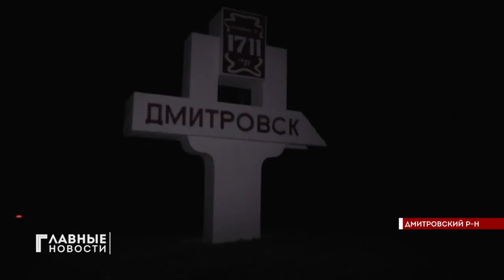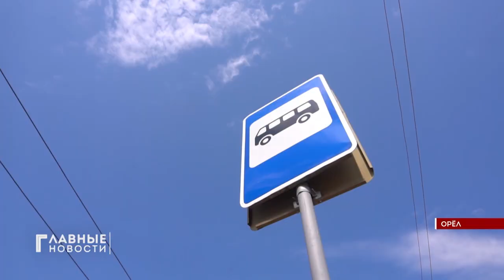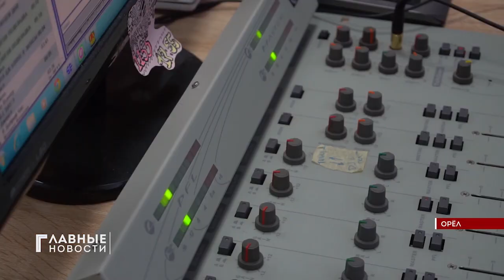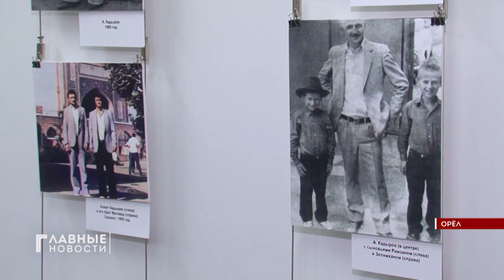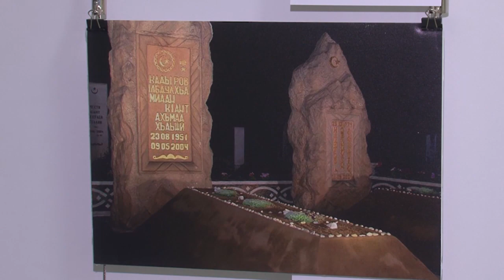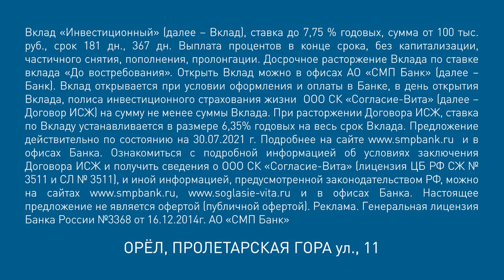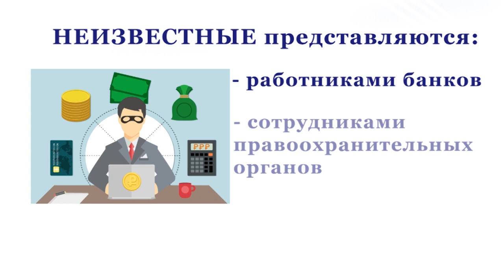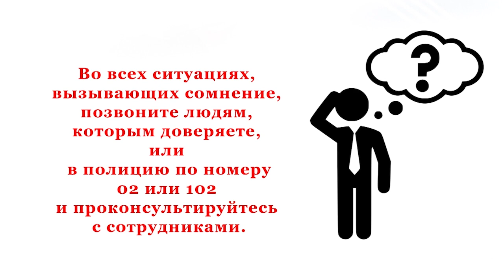"Главные Новости". 18.08.2021